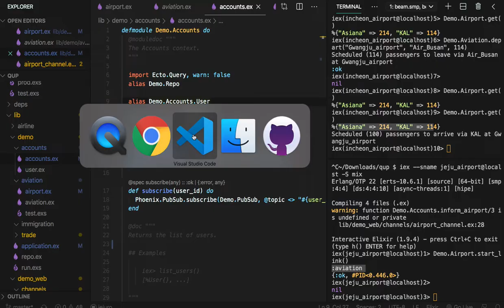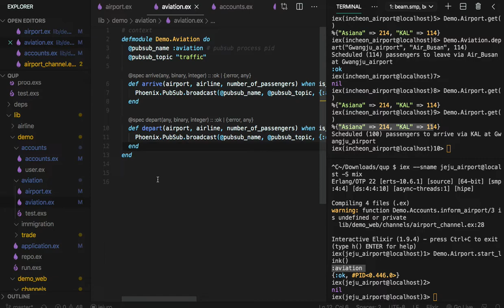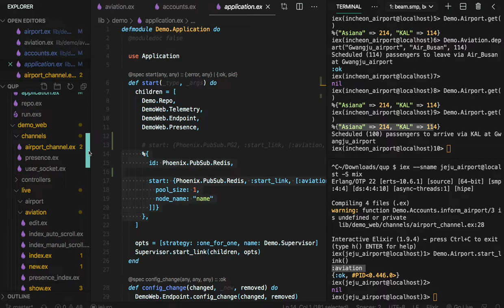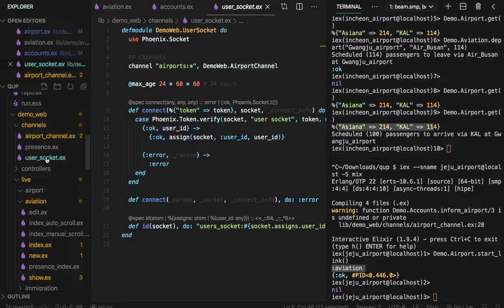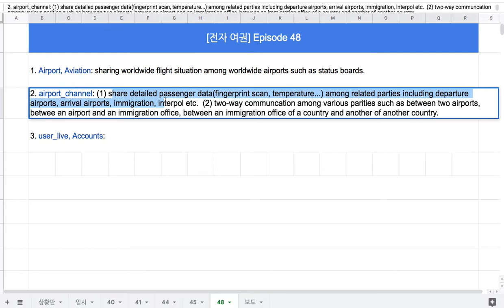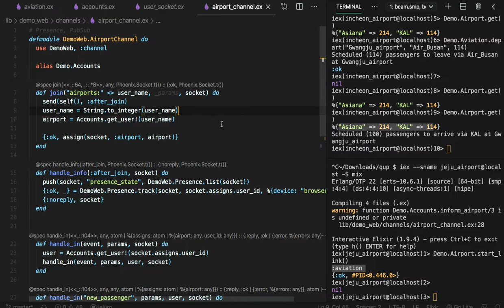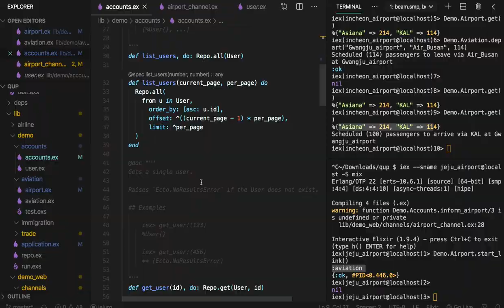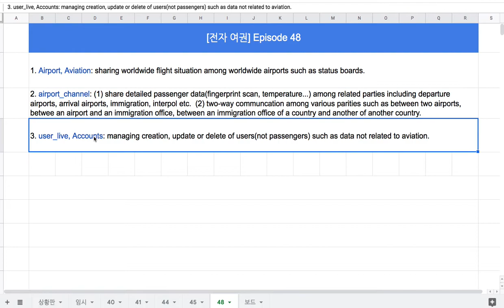[전자 여권] 48 - PubSub and Presence(5/5)